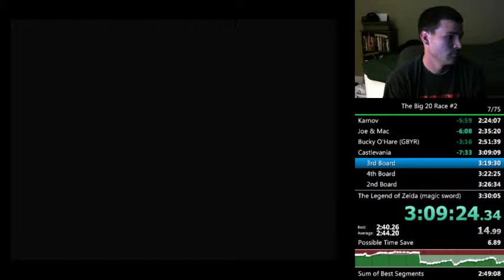12:46 Magical Sword - The Legend of Zelda